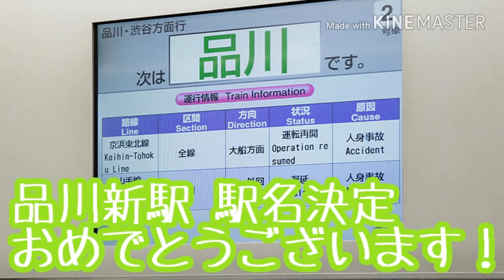音街ウナがフレデリック「オドループ」の曲で山手線の駅名を歌います の駅舎合成版🍇🚃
品川新駅のお名前が 高輪ゲートウェイに決まりました！！
…賛否色々わかれるようです。私は、個人的にはかっこいい！と思いますw